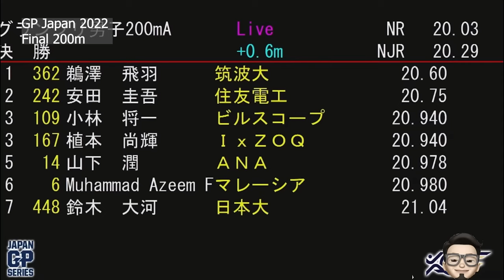Kompilasi AZEEM Fahmi 100m dan 200m Pada Tahun 2022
Record video Guna Lens Sony 50mm 1.8